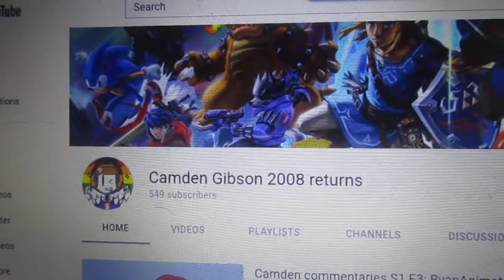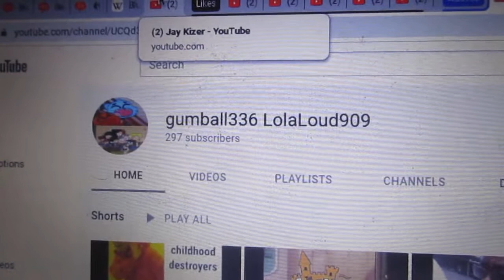Jay Kizer salutes S3 E40: Blue's Clues